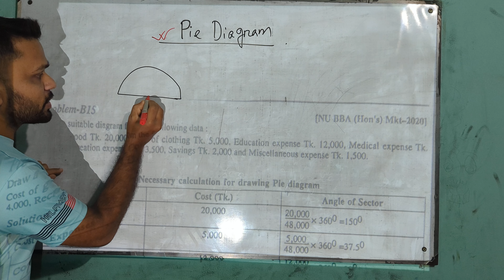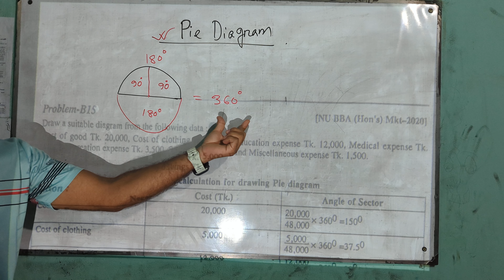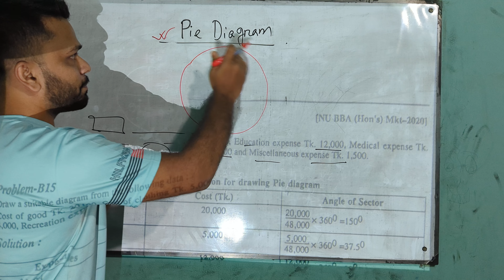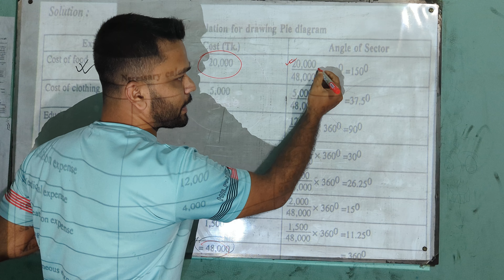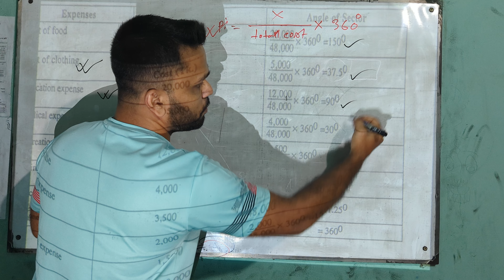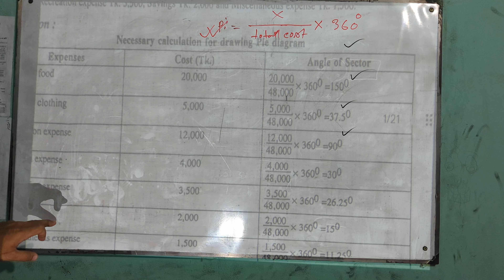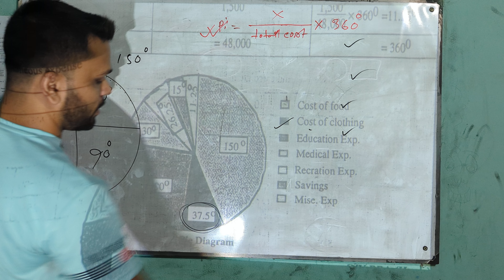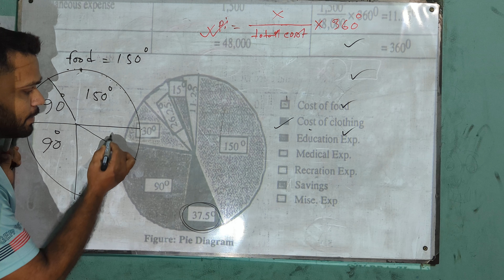Pie Diagram, Business Statistics, Chapter 2